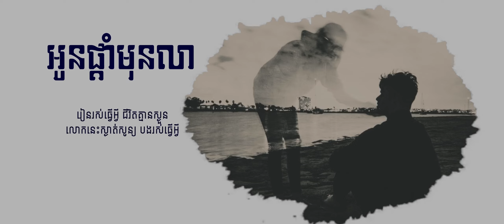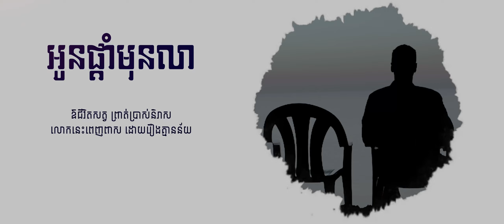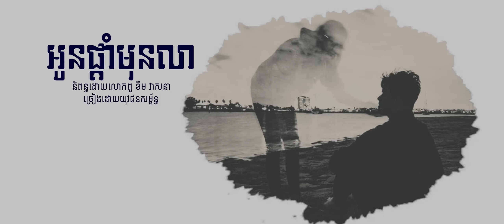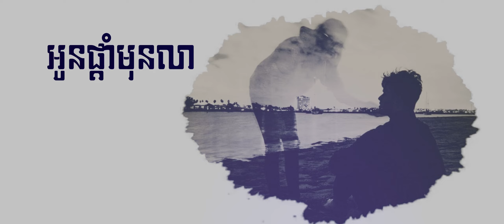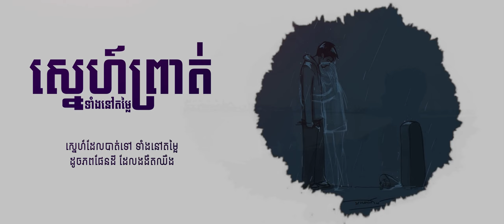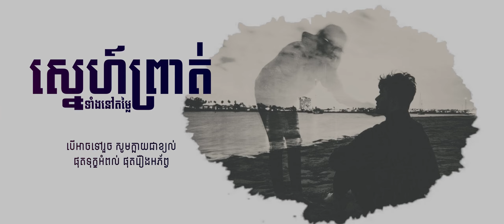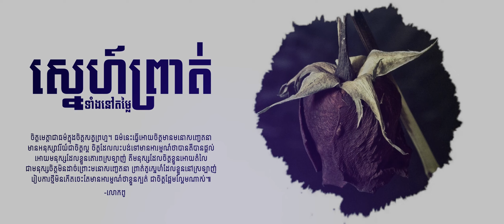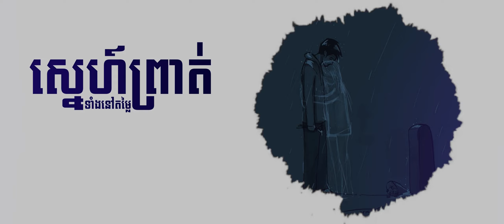24 March 2021